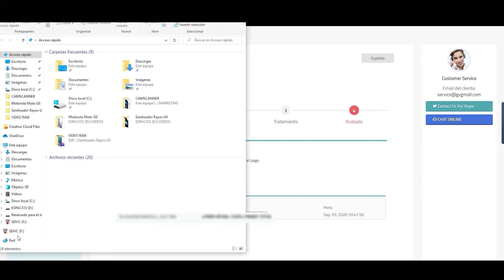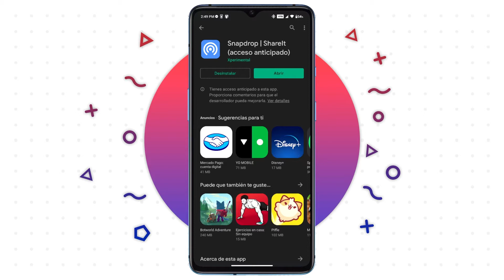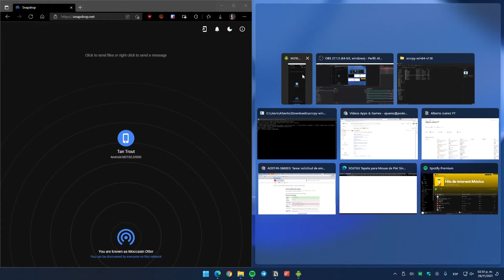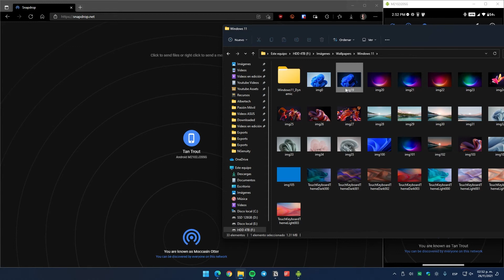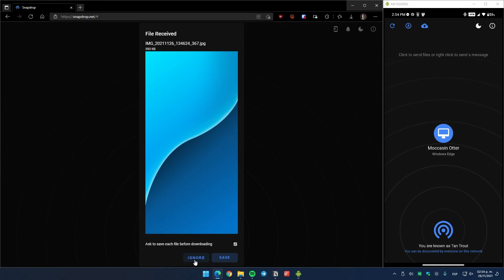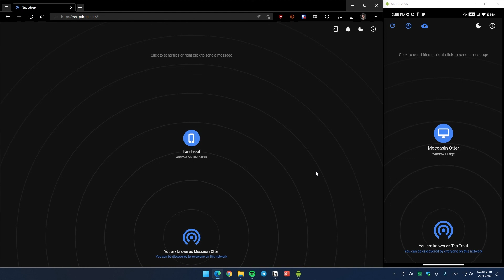Snapdrop - Olvídate de cables y transfiere tus archivos vía WiFi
** Recuerda utilizar el código "PM20" para obtener el 25% descuento en tus compras durante Junio 2022.

Hoy te traemos una aplicación muy útil que te permitirá transferir archivos entre prácticamente cualquier dispositivo a través de internet utilizando una conexión WiFi para evitar memorias USB, tarjetas MicroSD o los odiosos cables. Conócela!

(Antes PoderPDA.com)

Autor del video - ASC Juárez
Créditos por la música utilizada en este video:  Joakin Karud

Información adicional:
Teléfono: Xiaomi Redmi Note 8 Pro
Software utilizado: Adobre Premiere Pro, Audacity, Adobe After effects.